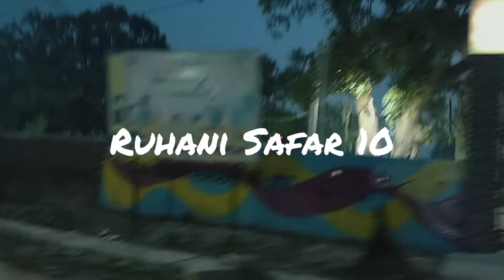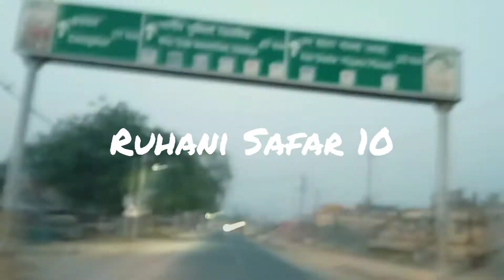April 26, 2021